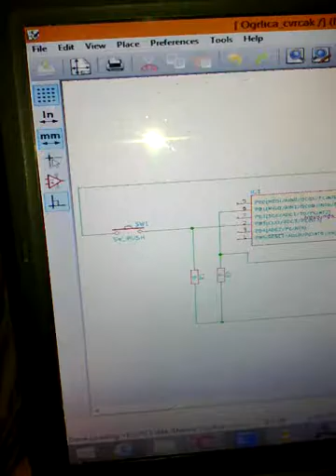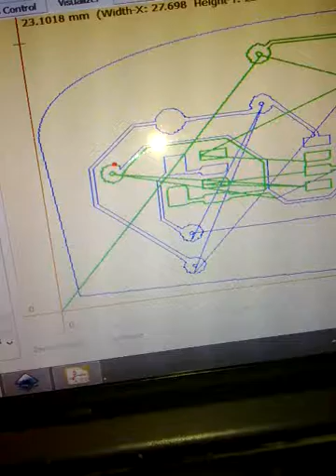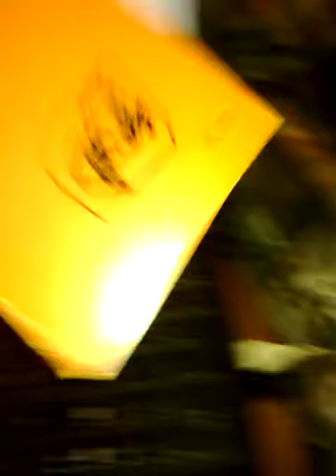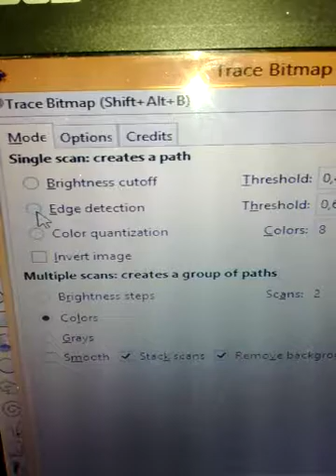CD DVD plotter - with minor faults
Made this just to play with it...not the precisest thing, code is also faultly...edges must be more rounded, think that can be done in inkscape...programs used are kicad, inkscape, makercam, grbl controller...
CNC plotter is made from 3 old dvd drives, arduino nano, few easy stepper drivers and phone charger...arduino code is bit modified grbl...

For plotting simple drawings on paper this is good but it isnt so precise for fine drawings such as this SMD example...